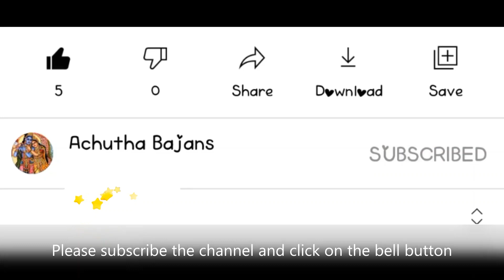BAJANS | AANJANEYA | BRINDHAVANAM | EVERYDAY BAJAN